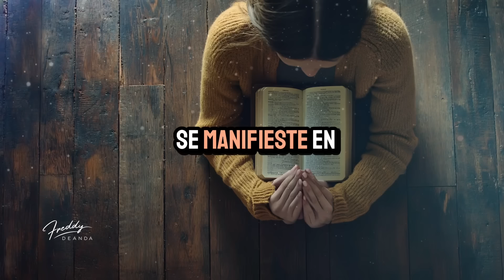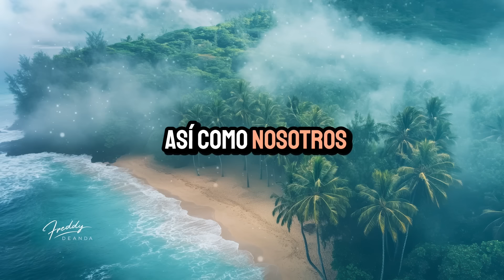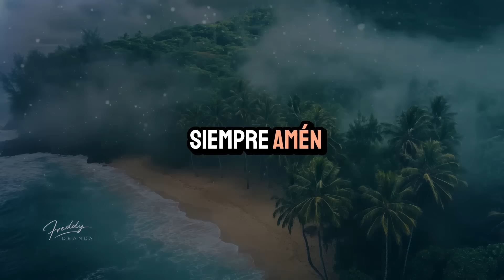Oración del día ORACIÓN EFATA | FreddyDeAnda